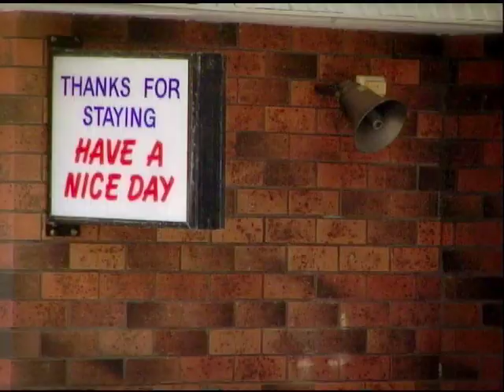Tuncurry Australia with Tony Hawk and Birdhouse Skateboards